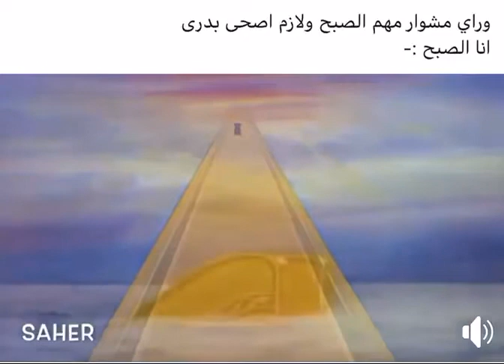The famous alarm part 2 |المنبه المشهور الجزء الثاني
-Have to wake up early in the morning.